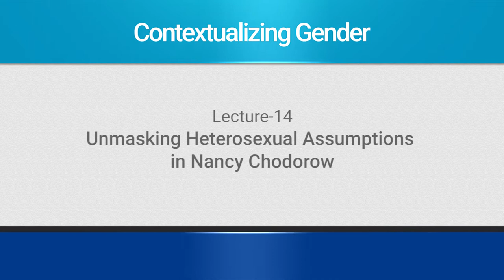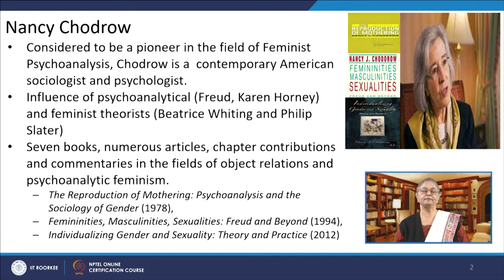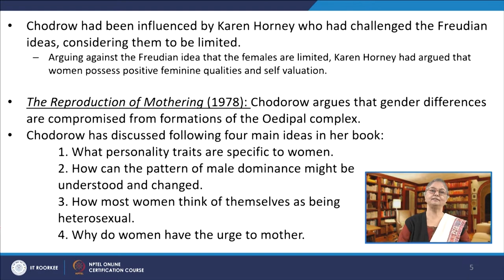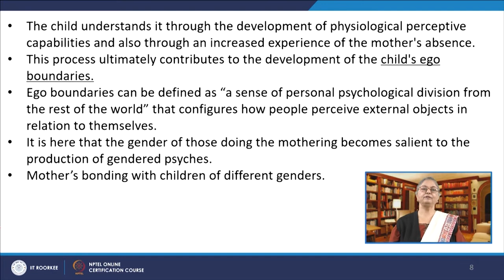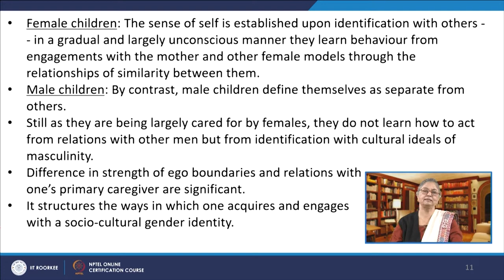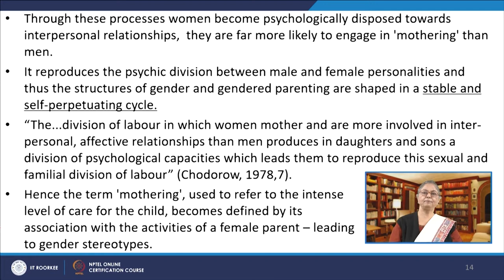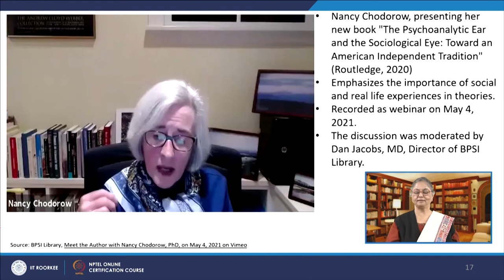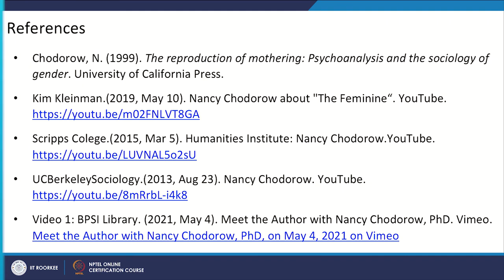Lecture 14: Unmasking Heterosexual Assumptions in Nancy Chodorow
This lecture discusses American sociologist and psychologist Nancy Chodorow and her contribution to the field of Gender Studies.